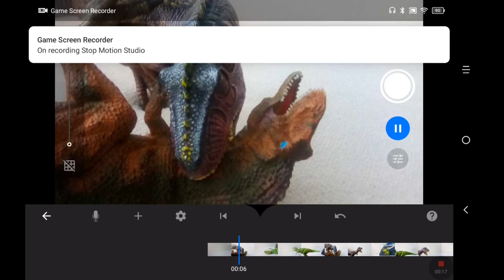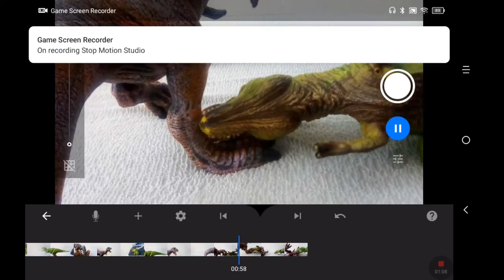Giganotosaurus VS X-Rex Who Would Win(Request By NIGEL'S WORLD OF CREATURES)